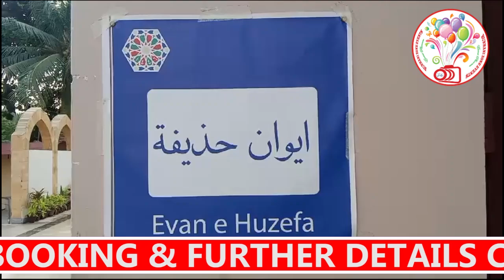WEDDING STAGE DECORATION IDEAS | best wedding stage backdrop decoration ideas | DIY WEDDING BACKDROP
BURHANI ZONE EVENTS  ( OUR BUISNESS IS MAKING MEMORIES )

BURHANI ZONE EVENTS.
Events Menu:
PHOTOGRAPHY FOR ALL EVENTS
VIDEO FOR ALL EVENTS
CINEMATOGRAPHY FOR ALL EVENTS
SOUND SYSTEM FOR ALL EVENTS
STRUCTURES / INVENTORY FOR RENT & PURCHASE
TRUSS INSTALLATION SERVICE FOR EVENTS!
NIKAH FRESH FLOWER STAGE
RUKHSATI FRESH FLOWER STAGE
BRIDE & GROOM FRESH FLOWER BETHAK
ENGAGEMENT DECOR
MEHENDI THEME DECOR
BISMILLAH THEME DECOR
NAMING CEREMONY DECOR!
AQIQA CEREMONY THEME DECOR!
BIRTHDAY THEME DECOR!
KIDS ENTERTAINMENT STUFF!
BRIDAL SHOWER DECOR
BABY SHOWER DECOR
VENUE AVAILABLE FOR EVENTS
CATERING SERVICE
LIVE BAR B Q AVAILABLE
LIVE FOOD STALLS FOR ALL EVENTS
LIVE BEVERAGES STALLS FOR ALL EVENTS
BUFFET CROCKERY
VIP THAAL & CROCKERY
TENT & CARPET SETUP
FARSHI SETUP WITH FLOOR SITTING
STANDARD & VIP CHAIRS & TABLES
KIDS CHAIRS & TABLES  FOR RENT & PURCHASE
PARTY SUPPLIES
GIFT ITEMES.